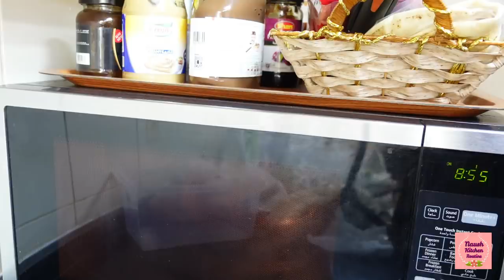Nafrat ki bhi ek hadd honi chahiye please stop this! Potato Filling for sandwich - Fodd Storage Prep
Chaptata Aloo Sanswich
Ingredients
Potatoes
Onion
Tomato
Cucumber
Green chili
Bread slices
Ketchup
Chili sauce
Salt
Turmeric powder
Garam masala
Coriander powder
Cumin powder
Cumin seeds
Chat Masala

🌺AMAZON PRODUCTS I LIKE
🌼 Waffle maker
🌼 Kid’s Lunchbox (Microwave Safe, Leak proof)
🌼 Microwave Steamer for Vegetables
🌼 Dining Chair Covers
🌼Vegetable Slicer, Grater & Chopper